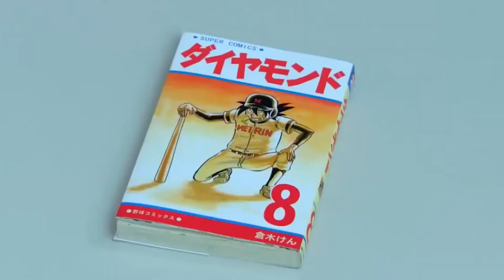Piégé Dans Une Pièce Vide Avec d'Étranges Boutons Sur Les Murs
Un homme se réveille dans une pièce vide avec des boutons très étranges sur les murs, sur lesquels il devra appuyer pour s'échapper. Il va devoir apprendre comment chaque boutons est finalement lié à une action spécifique. Merci pour votre soutient et bon visionnage!

Titre : Symbol